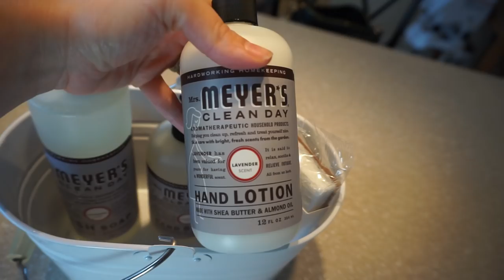LIFE OF A STAY AT HOME MOM | COOKING, CLEANING & RUNNING ERRANDS!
Hi guys! This vlog is a day in the life of a stay at home mom...cooking, cleaning and running errands! I share my favorite cleaning products from Grove Collaborative with you (and how you can get a free set for yourself!) and show you how to cook a yummy crock-pot kung pao chicken.

FREE CLEANING PRODUCTS!
You'll get: Mrs. Meyer's hand soap, Mrs. Meyer's dish soap, Mrs. Meyer's hand lotion, Grove Collaborative cleaning caddy & Grove Collaborative walnut scrubber sponges!
You'll get: Grove Collaborative walnut scrubber sponges!

ITEMS SEEN IN VLOG:

Grey Beanie

Little Kitchen

Cam's Necklace

Mickey Mouse Chair/Desk

Cars Sippy Cup

Bucket Bib

Dior Lipgloss

GET YOUR FIRST MONTH FREE!
Use my code 'lizaadelexoxo'

MOST ASKED ABOUT ITEMS:
Stroller (LOVE IT)
Car Seat
High Chair
Elephant Chair
Baby Gate
Large Baby Play Mat
My Eyeglasses
My Earrings
My Absolute Favorite Lipstick
My Robe
My Silicone Ring
My Blush Vans

MY FILMING EQUIPMENT:
Bendy Tripod
Editing Software